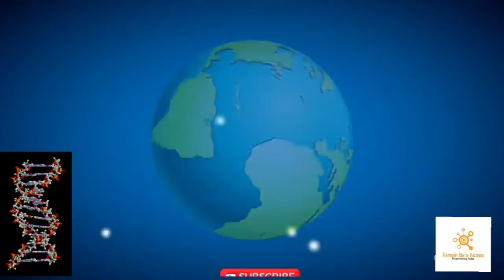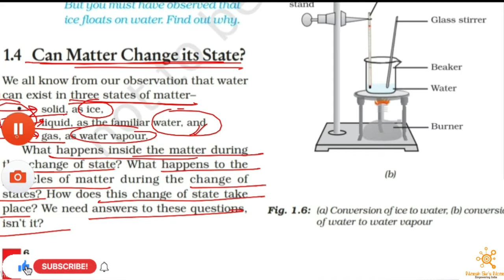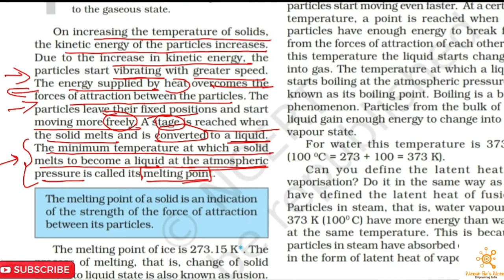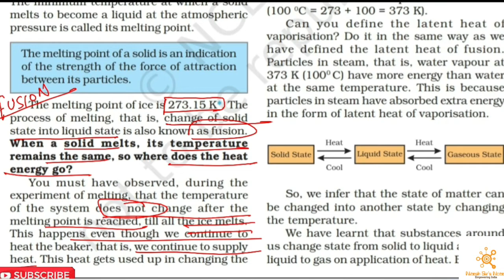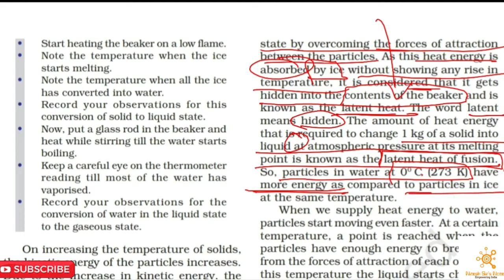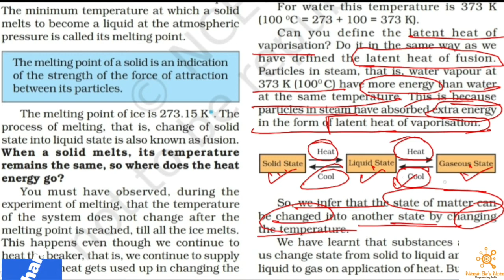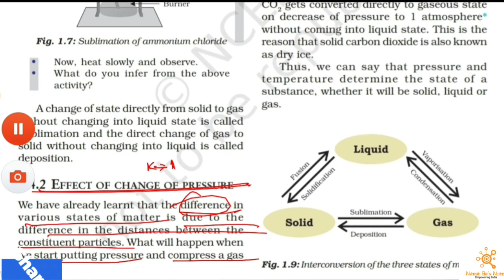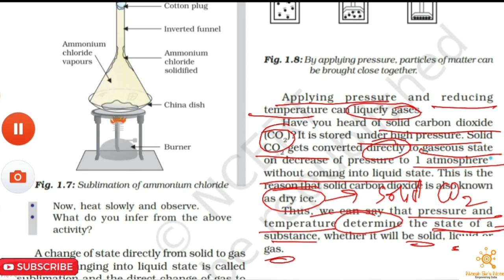Can Matter Changes its State? Matter in Our Surroundings|Chapter-I |Science |Class-IX| Part-3|NCERT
Best Online Institute in YouTube For UPSC, UPPSC, BPSC, JPSC, JSSC, CLAT, BEO, UPSSSC,
SSC, Bank, Rly, Airforce, NDA, CDS, CPF and Other competitive
Examination.

Teacher - Nitesh Sir
Address - Legal Baba- Empowering India🇮🇳
                   Nitesh Sir's Notes

About Nitesh Sir's Notes and Legal Baba:- Here you will find General knowledge, Current Affairs, science & Technology, History, Polity, Geography Economics, Physics, Chemistry, Biology, Computer & education video.
Legal Baba is the main channel where you get legal education and updates related to law. This channel make videos on the preparation of Civil Judge, CLAT, and other law competitive examinations. Also law students can view my channel - Legal Baba and empowered themselves by getting the free knowledge.